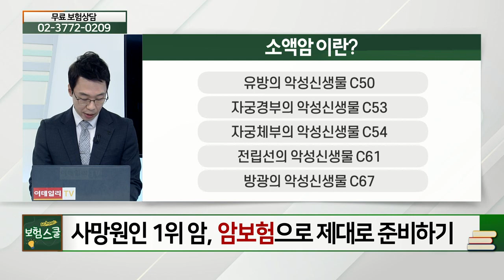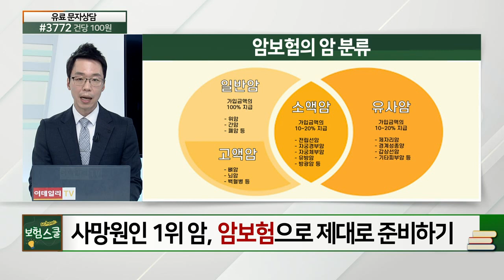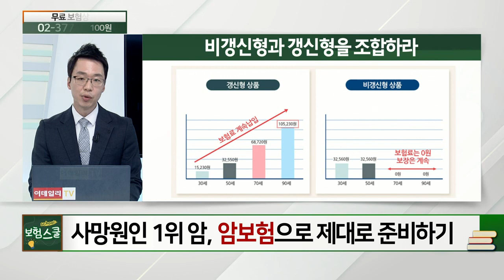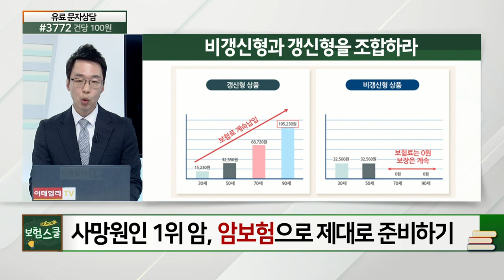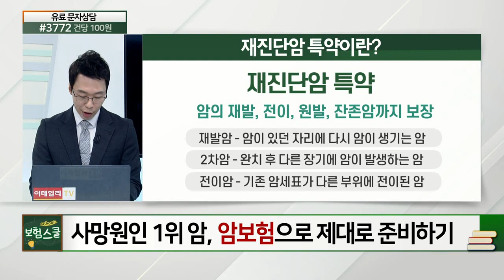한국인의 사망원인 1위 암, '암보험'으로 제대로 준비하기_알쏭달쏭 보험 설명 (20210329)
# 한국인의 사망원인 1위 암, '암보험'으로 제대로 준비하기